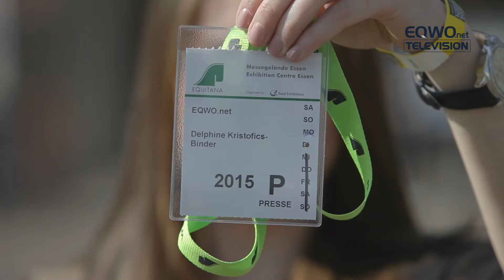Die ersten Eindrücke von der Equitana 2015 - EQWOtv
Das Team von EQWOtv ist auf der Equitana, der weltgrößten Pferdemesse angekommen. Hier gibt's die ersten Eindrücke in Bildern.